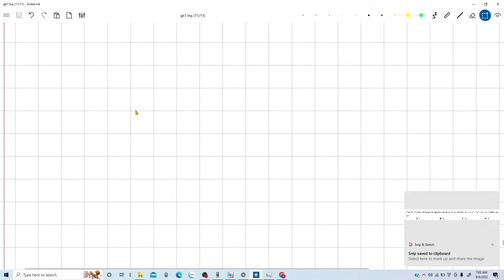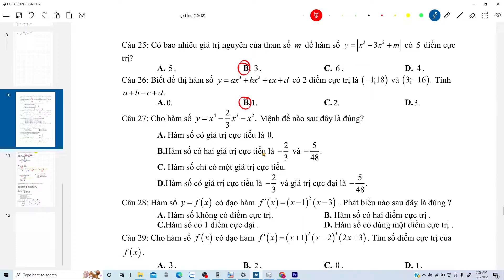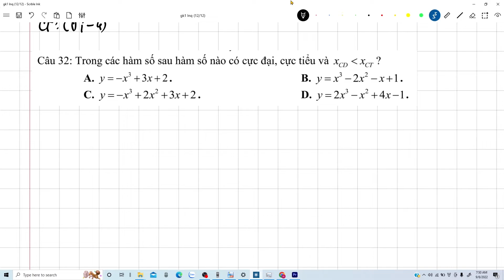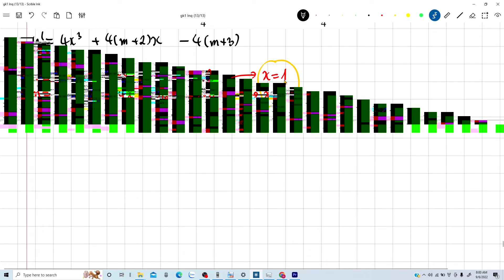Chữa đề cương giữa kì 1 toán 12 Lương Ngọc Quyến đại số trang 4